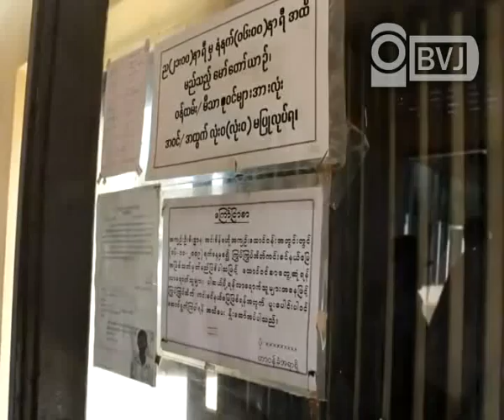give books to prisoners.flv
ႏိုင္ငံေရးအက်ဥ္းသားေဟာင္းေတြ စုစည္းၿပီး အက်ဥ္းေထာင္ေတြအတြင္း က်န္ရွိေနေသးတဲ့ ႏုိင္ငံေရးအက်ဥ္းသားေတြ စာေပဗဟုသုတ တုိးပြားလာေစဖုိ႔နဲ႔ ေလ့လာမွတ္သားမႈမွ ရရွိတဲ့ အသိပညာနဲ႔ တုိင္းျပည္တည္ေဆာက္ဖုိ႔အတြက္ အေထာက္အပံ့ျဖစ္ေစႏုိင္ဖုိ႔အတြက္ စာအုပ္စာေပ လွဴဒါန္းပဲြတခုကုိ မတ္လ ၈ ရက္ေန႔က အင္းစိန္အက်ဥ္းေထာင္မွာ ျပဳလုပ္ခဲ့ပါတယ္။ ျပည္သူေတြ အေနနဲ႔ အက်ဥ္းေထာင္ေတြထဲမွာ ႏိုင္ငံေရးအက်ဥ္းသားေတြ က်န္ရွိေသးတယ္ဆိုတာကို သိရွိေစဖုိ႔နဲ႔ အက်ဥ္းေထာင္ထဲက နုိင္ငံေရးအက်ဥ္းသားေတြ စိတ္ဓါတ္မက်ေစဖို႔အတြက္ အခုလို သြားေရာက္ လွဴဒါန္းတာျဖစ္တယ္လုိ႔ သိရွိရပါတယ္ ခင္ဗ်ာ။